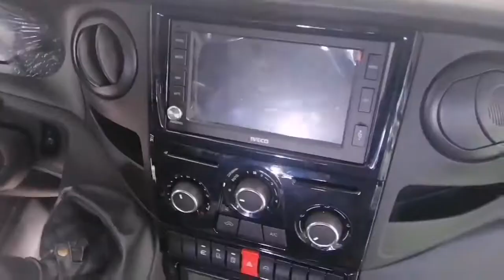新车惨遭暴力拆解，车主却一点不心疼